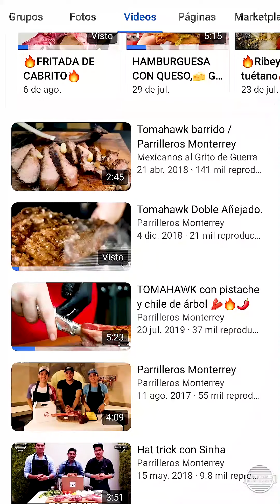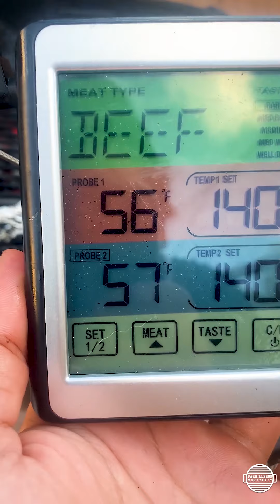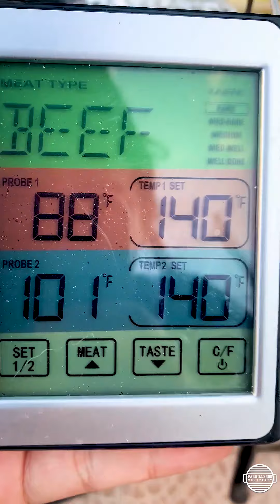TOMAHAWK a la CAVEMAN!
Que siga chillando la PARRILLA‼️ 🥩🥩
🔥Tomahawk CAVEMAN/mantequilla PICANTE🔥
Raza quisimos experimentar con un corte delicioso, paso por paso, tienes que ver esta receta.🤤🔝